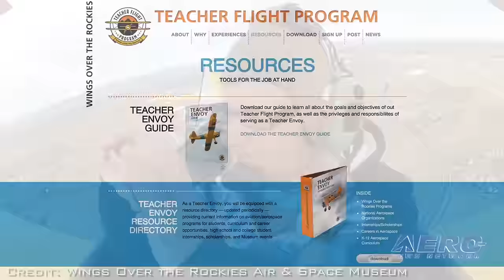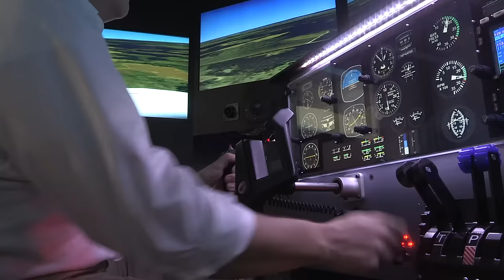Aero-TV: Empowering Educators - Wings Over the Rockies' Teacher Outreach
An Amazing Opportunity For Colorado’s STEM Educators…

In this video you’ll hear about a program that is designed to inspire teachers to inspire their students by sharing with them the excitement of flying in a 1942 Boeing PT-17 Stearman trainer plane. Hetty Carlson, of the Teacher Flight Program, explains how they use aviation as a tool to motivate and encourage students.

Their Colorado-based operation has a goal of flying one teacher from every school along the Colorado Front Range. Counting up the school districts and the schools involved means that they are offering 1,600 teachers, through the year 2020, the chance to share the thrill of flight with their students.

The Teacher Flight Program works with the Colorado-based Wings Over the Rockies Air and Space Museum. The museum provides training materials and other assistance to promote aviation education. They also provide a free pass to the museum for every student in the school.

Watch this video and you’ll see the unique way aviation affects the teachers, and it also reveals how an exciting aviation experience can be a training tool to motivate young students.